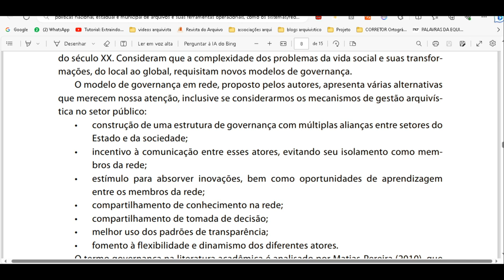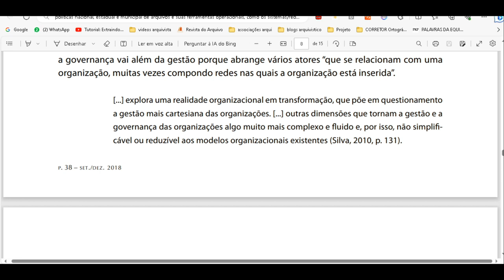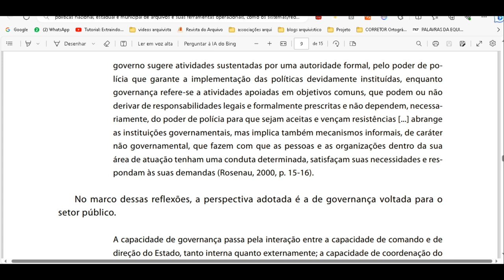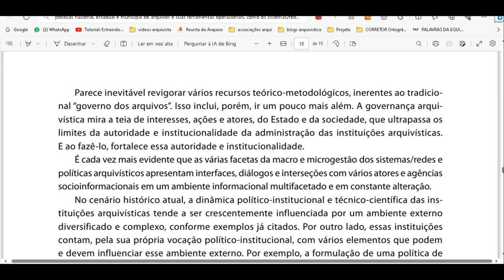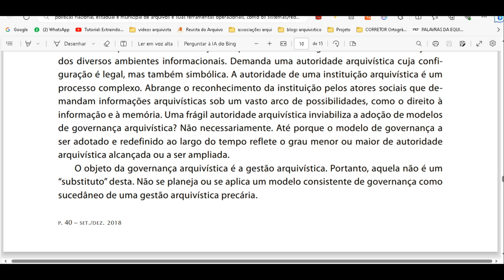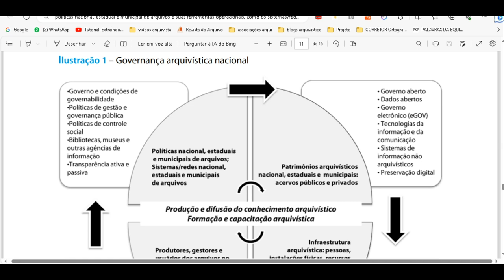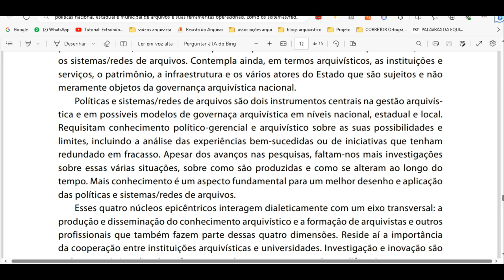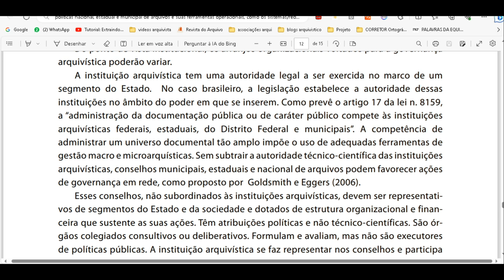Dados e metadados 079